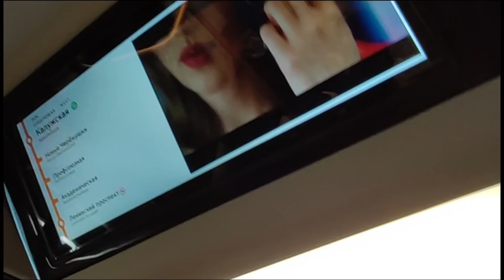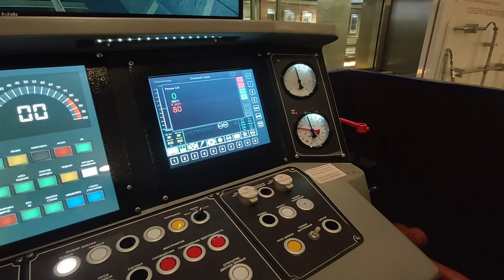А сможет дрон (БПЛА DJI) летать в движущиеся вагоне метро? Потрошение карт метро и изъятие чипа.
Привет, я катаюсь  по России. Я в отпуске. Я буду снимать небольшие видео и монтировать на телефоне. Мобильного компьютера у меня нет.
Сегодня я хочу запустить (БПЛА) квадрокоптер DJI Mini в движущемся вагоне метро. Тем самым я хочу посмотреть закон инерции. Давайте попробуем.
Я не могу просто так пройти мимо мусора..Забегу вперед и покажу уже разобранную  пропускную карту. В этих картах  есть электроника которая поедет просто на помойку. В этой карте меня привлекает контур или антенна. Пишите, что можно из них сделать. Например я хочу собрать матрицу из 20 штук и попробовать сделать беспроводную зарядку. Еще можно сделать из этого контура нагревательный элемент. Нагревательный элемент можно будет потом внедрить варежки или обувь. Пока не могу придумать, а как же припять к этому контуру? Здесь нужен ваш совет. Может существует токопроводящий клей?

Первый взлет я испытывал при линейной скорости. Состав уже набрал скорость и движется с постоянной скоростью. Как видите, мой малыш DJI Mini прекрасно летает.
Второй тест я проведу при торможении состава. Отчётливо виден первый закон Ньютона.
Последний тест я проведу при наборе скорости состава. Думаю, что результаты вам будут понятны и без слов. Жалко DJI Mini.
Хотел продолжить дальше тест, но к сожалению сломал лопасть. На этом становлю эксперимент пока не убил свою любимую птичку DJI Mini.
В общем вот такой неудачный полет получился. Я думаю, что всему виной навигационной электроника.
На самодельном дроне я думаю, что вполне реально можно летать, отключив вспомогательные модули.

Не блейте. Сохрани тебя и твою семью Бог!